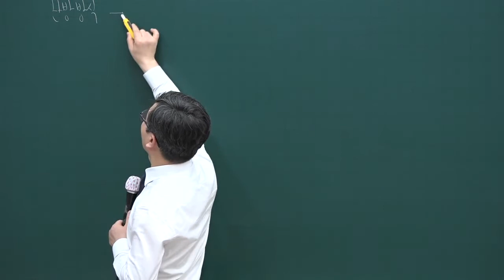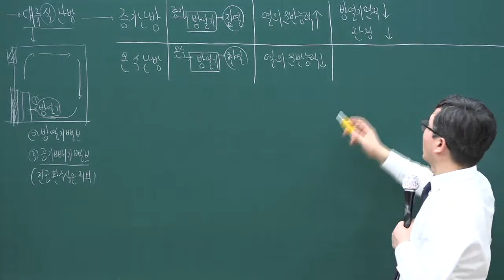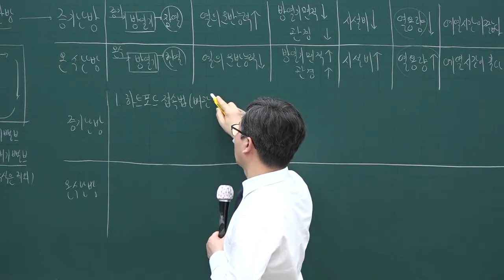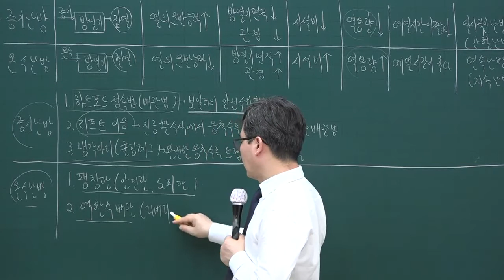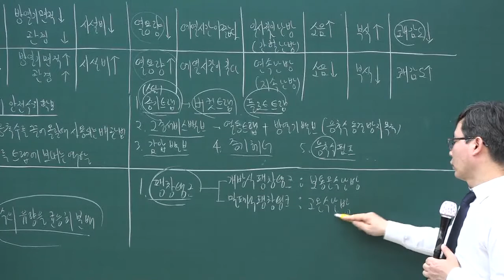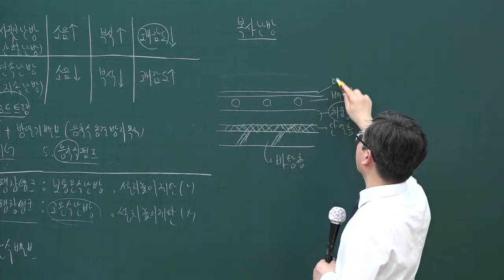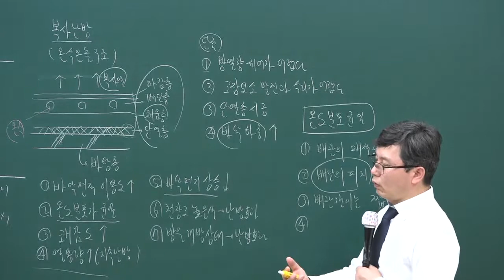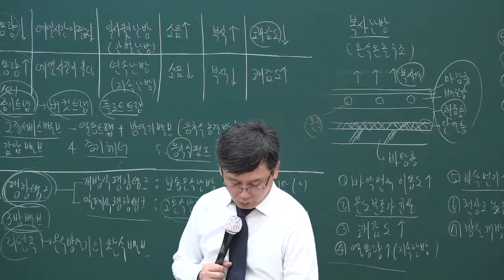[주전무] 2020년 주택관리사 시설개론 난방설비 심화과정 3-35